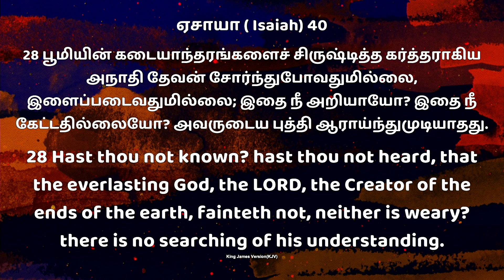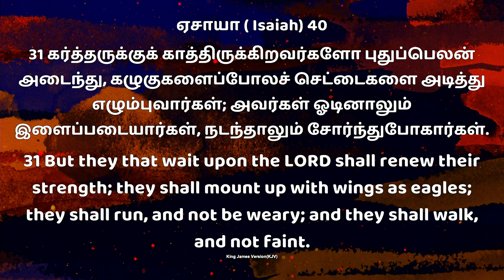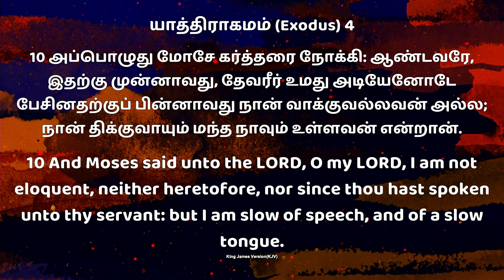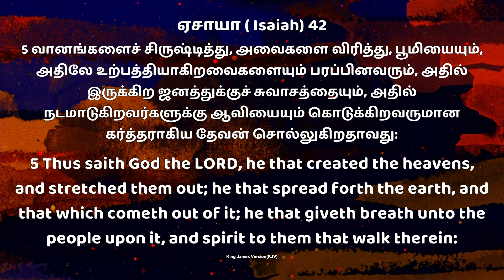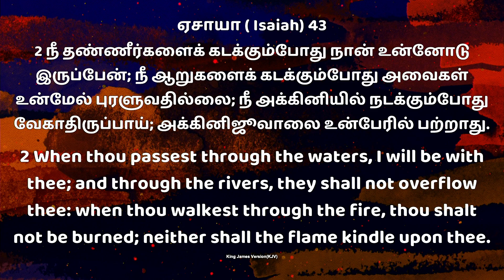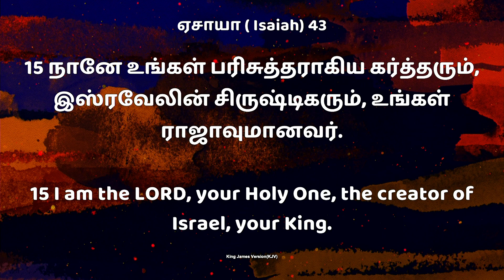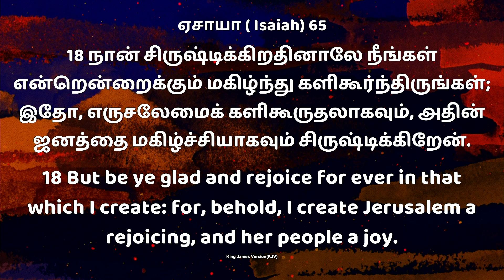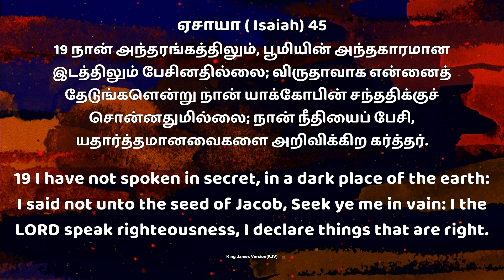என் தேவன் சிருஷ்டிகர் | Rev. A. Swarnaraj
Sermon Recorded on - 19 Feb 2022

Stay blessed !!